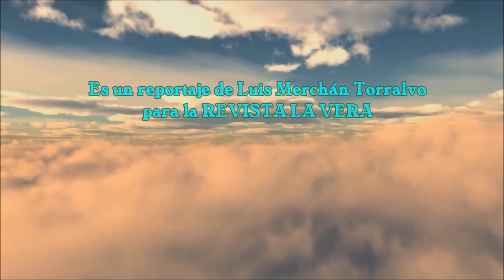Grupo Folk Mayalde - Actuación verano 2018 en Piornal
Valle del Jerte (Cáceres)